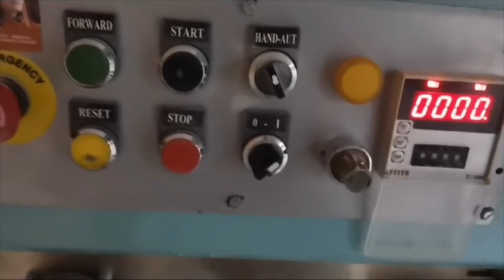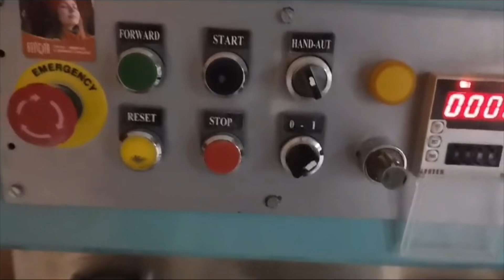Цех для производства жалюзи